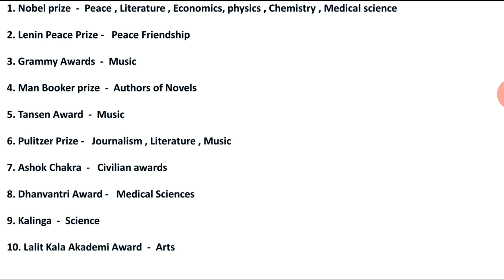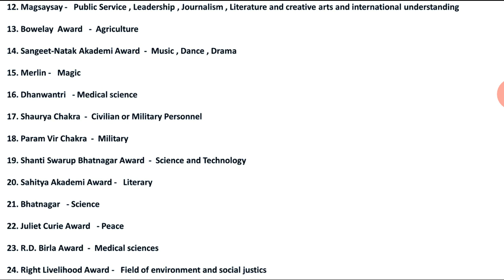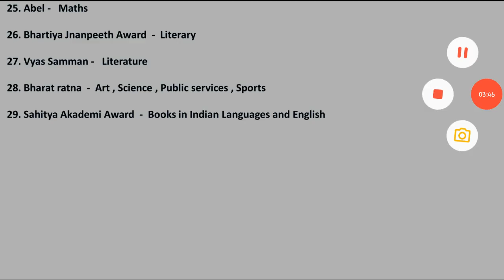Important Awards & its fields - Static GK 2020